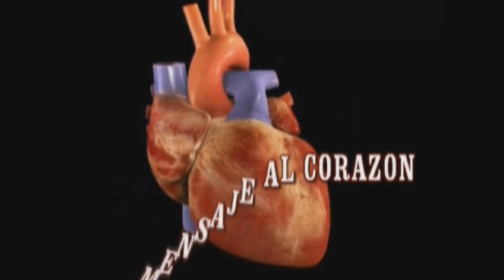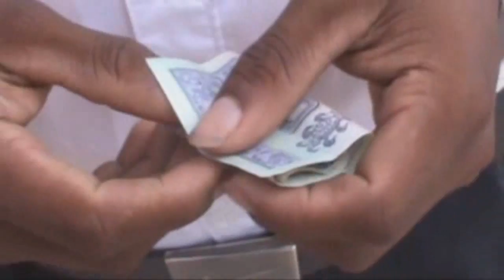Un Mensaje al Corazón 1 - Producciones Ríos 2013 - Trailer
La película cristiana echa en el progreso jutiapa en el año 2013.
Producciones Ríos
Ínter Paradise
Juan Carlos Gutierrez.
Wilmer Rivera.